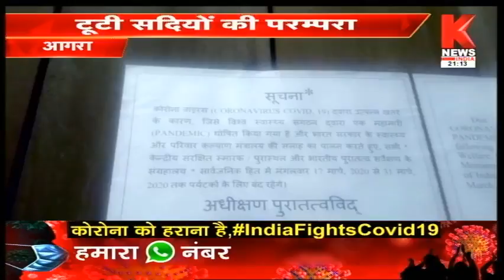Agra : कोरोना का साया, टूटी सदियों की परम्परा || Knews